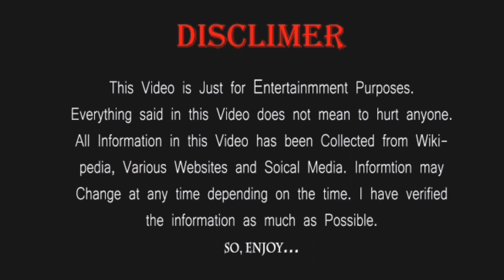Kids Diana New Dress Collection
Hello Everyone,
In this video I am Showed you Kids Diana new Dress Collection.

▶︎ Kids Diana Dress
▶︎ New Rainbow Candy Dress

If you Love my videos than you can Support me.